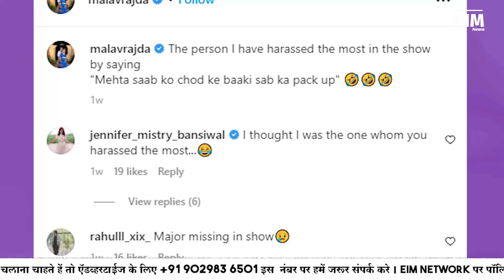तारक मेहता का उल्टा चष्मा के डायरेक्टर कि पोस्ट ने खिचा सबका ध्यान ।Taarak Mehta Ka Ooltah Chashmah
तारक मेहता का उल्टा चष्मा के सेट पर इस किरदार का सबसे लेट होता था पॅकअप,व्हिडीओ जरूर देखीए ।

Follow and share our YouTube and other social media channels as much as possible and Keep Supporting:)